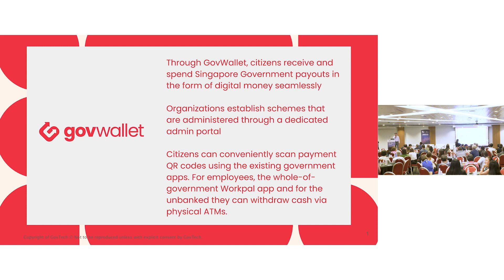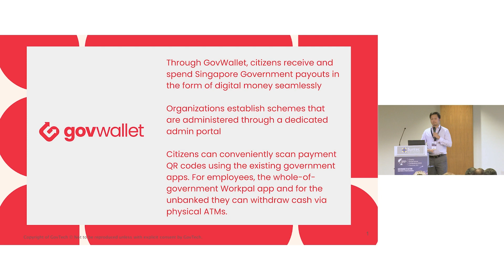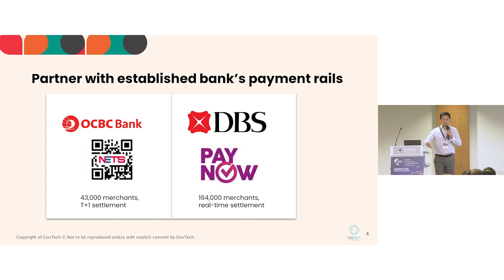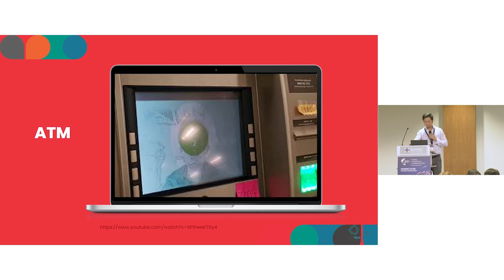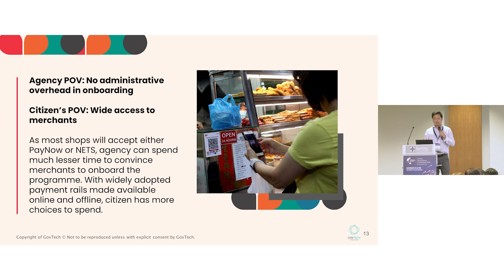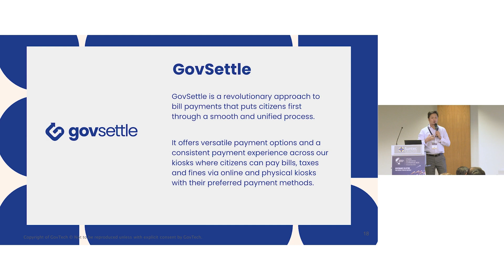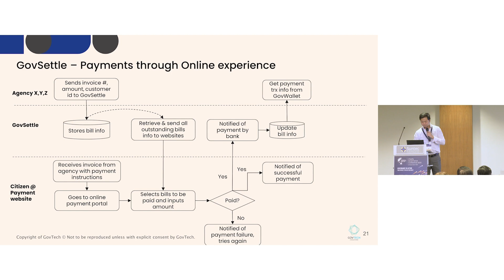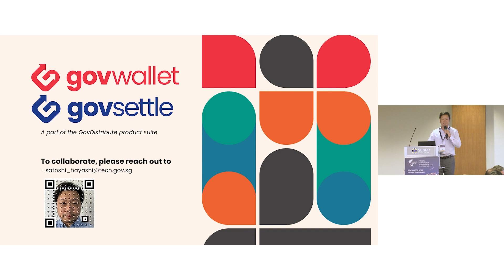9. Govwallet and Govsettle for charities